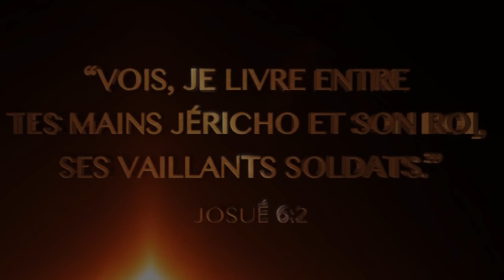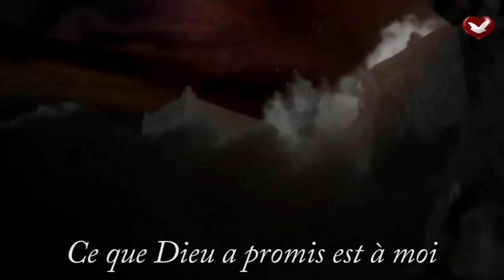Renverser les Murailles!